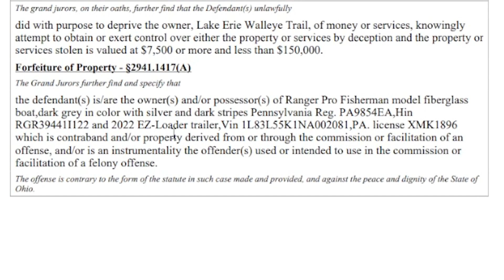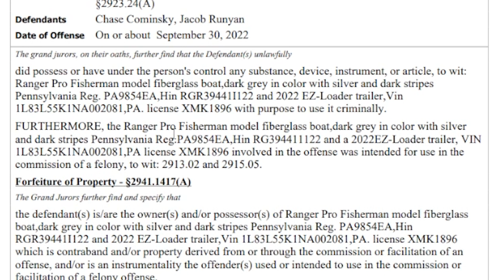Fishing Cheaters Get FELONY Charges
The two anglers who were caught cheating in the Lake Erie Walleye Trail have been indicted on multiple felony charges following the event. Chase Cominsky and Jacob Runyun are facing four major charges during this indictment including - Cheating, Attempted Grand Theft, Possessing Criminal Tools, and Unlawful Ownership of Wild Animals.